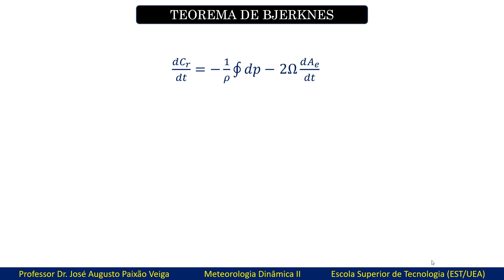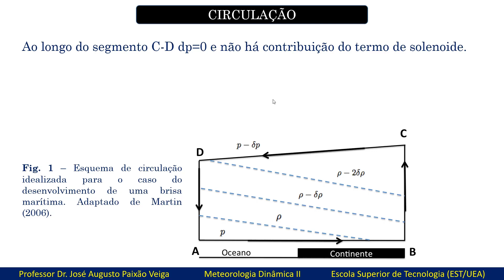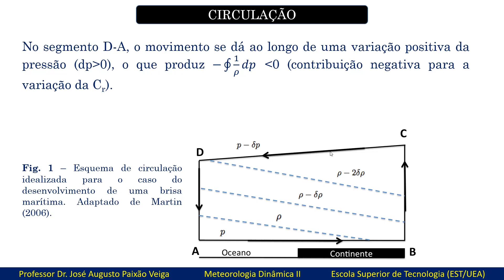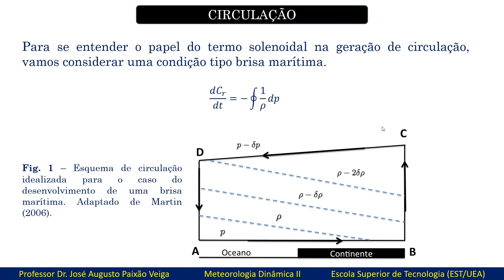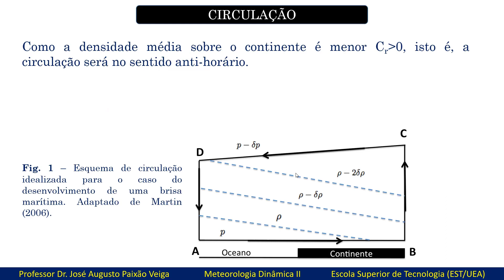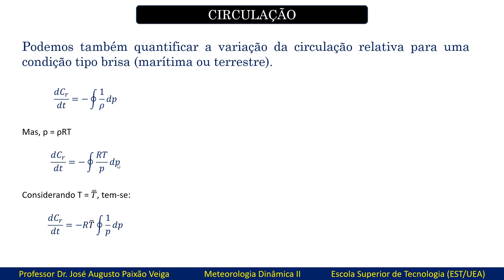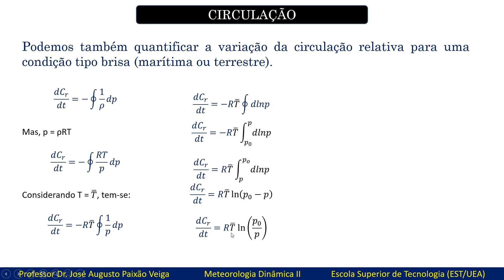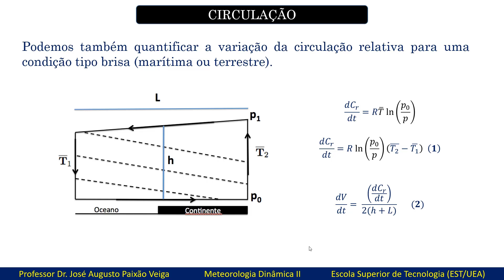O termo de solenoide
Nesta vídeo aula falo sobre o termo de solenoide e sua contribuição para a variação da circulação relativa.